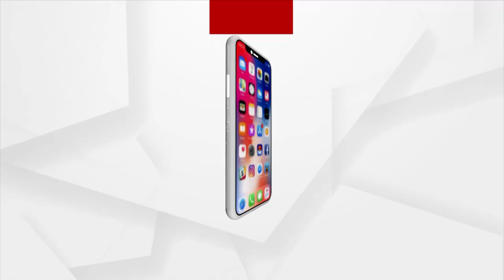Headlines @ 9 Pm | 15 Nov 2021 | Argus News